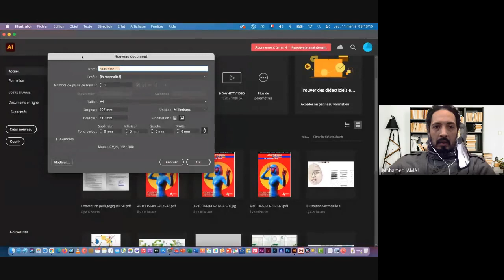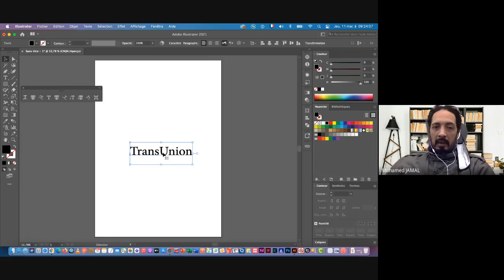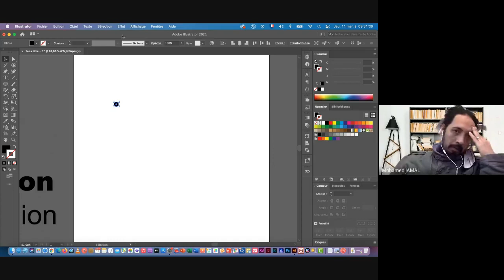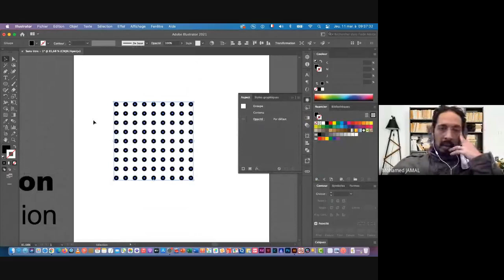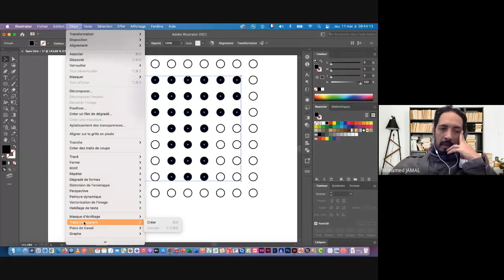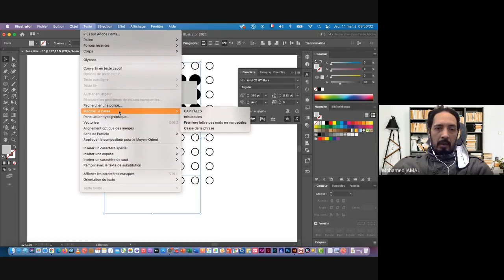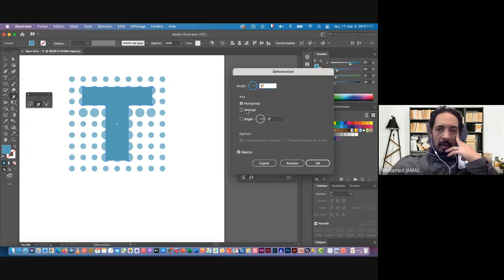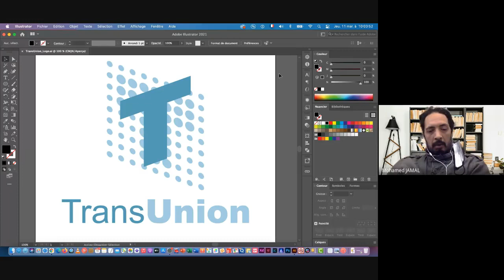Illustrator étape par étape (TransUnion_Logo) pour débutant